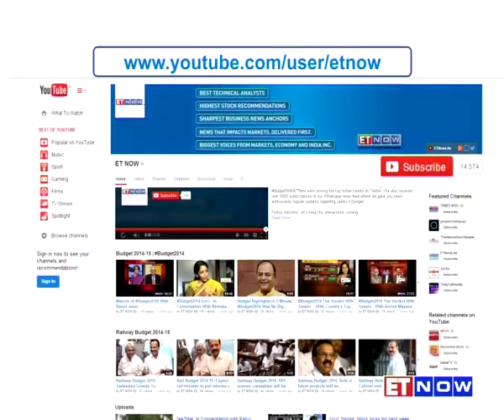NSE In Terms Of Corporate Governance Is Highly Rated - Vikram Limaye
ET NOW's Nikunj Dalmia caught up with NSE's newly appointed MD and CEO - Vikram Limaye, whose focus will remain on market development, new products and geographies in his new role. Emphasizing on NSE's role as an institution with highest credibility, he says the stock exchange will continue to invest in technology and stay ahead of the curve. Listen in to this exclusive conversation